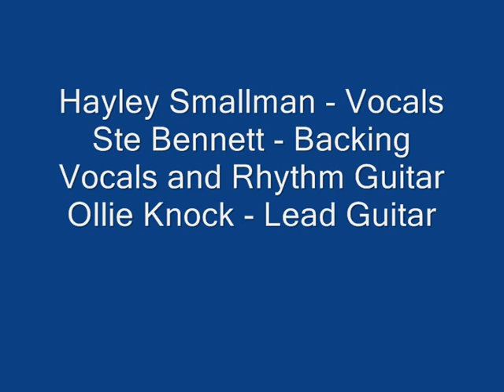Call Me Maybe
Hayley singing her favourite song at the 24 hour jam session for her daughter Holly Smallman. Ste Bennett is on backing vocals and rhythm guitar, Ollie Knock on lead guitar, Paul Bainbridge on bass guitar, Steve Jones on piano, Josh Smallman on drums and Neil Mattocks on cajon.